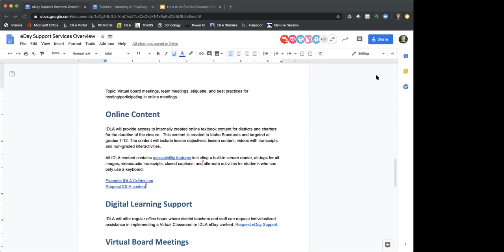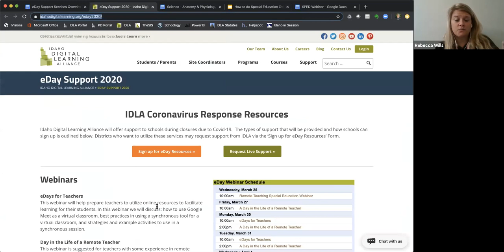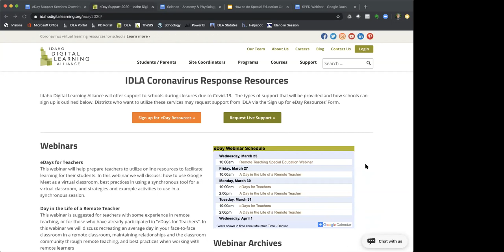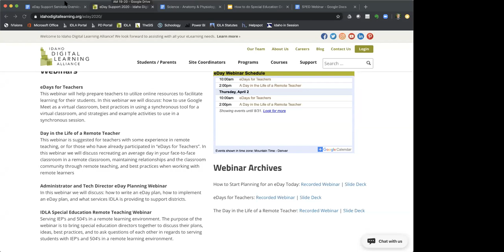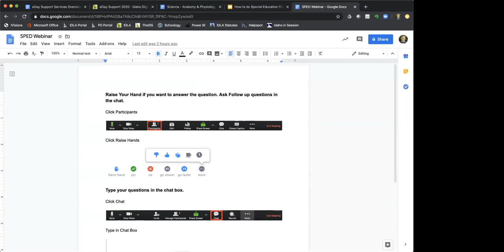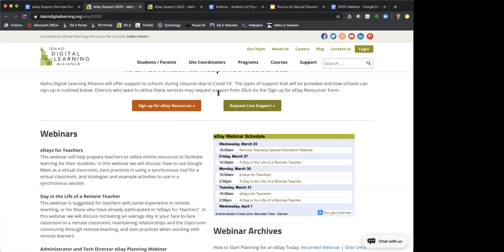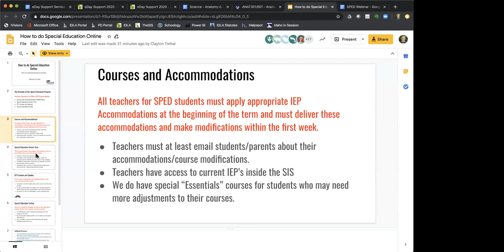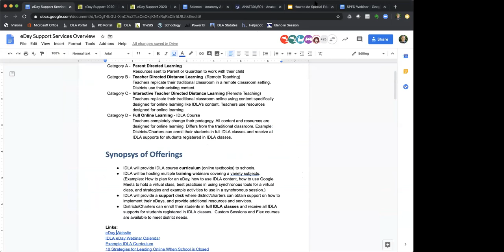IDLA Special Education Remote Teaching Webinar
Serving IEP’s and 504’s in a remote learning environment. The purpose of the webinar is to bring special education directors together to discuss their plans, ideas, best practices, and to ask questions of each other in regards to serving students with IEP’s and 504’s in a remote learning environment.